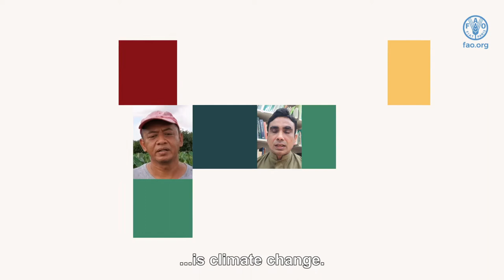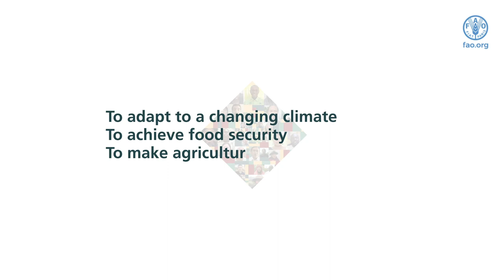Voices of Diversity Compilation Trailer – Messages for plant genetic diversity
This trailer introduces the ‘Voices of Diversity’ series, with testimonials from people who foster plant genetic diversity and play active roles in the International Plant Treaty’s Benefit-sharing Fund programme. The video messages come from farmers, practitioners, students, researchers, breeders and policymakers from more than 25 countries. They discuss diverse agro-ecological settings, from lowland paddies and island cultures to dry savannah and mountainous areas, where people grow a variety of crops, often chosen for their adaptability to harsh and changing climate conditions. All messages were written and recorded by the participants themselves, consciously taking the opportunity to share their insights, successes and requests.

This trailer precedes the release of a series of 80 individual 1-min video messages, which will be released in tranches of nine videos every two weeks over the next few months.